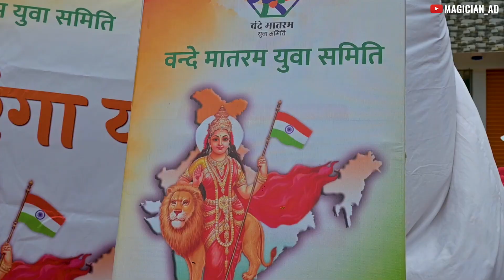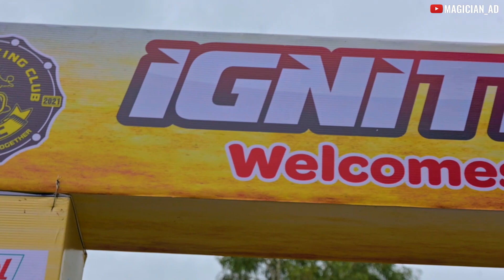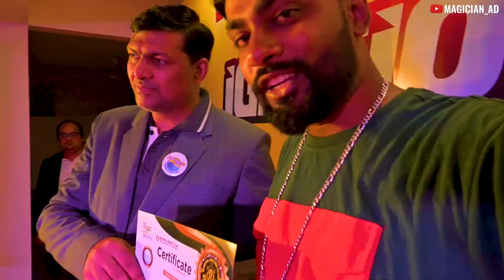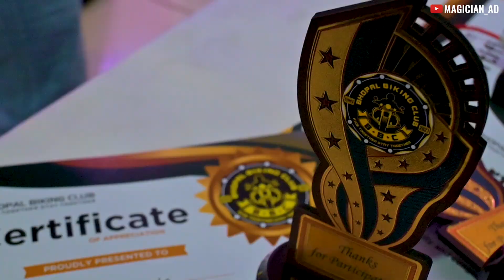SCHOOL TEACHER के सामने की LOUD SUPERBIKE REVV 😮 PUBLIC REACTIONS 😍 HAR GHAR TIRANGA 🇮🇳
AASHIRVAD DANDE also known as Magician AD is a MAGICIAN & YOUTUBER from BHOPAL THE CITY OF LAKES ( Central India).
All Products I Use Are Mentioned Below :

-SAMSUNG S20 ULTRA
-SAMSUNG S8
- DIGITEK 18INCH RING LIGHT
-DIGITEK RING LIGHT TRIPOD STAND
- BOYA MICROPHONE
- BOYA DEADCAT MIC (SHOTGUN)
- MOZA MINI S GIMBAL:
- MOBILE HOLDER/ CAMERA CLIP
- MOBILE/ CAMERA TRIPOD
-MOBILE GORRILLA TRIPOD
-GOPRO HERO 8 BLACK
-GOPRO HERO SESSION 4
- GO PRO MOUNTS
-HELMET BLUETOOTH/INTERCOM
RIDING GEARS
- SMK HELMET
- STUDDS GLOVES:
- STUDDS TOP CASE :
-RYNOX STEALTH EVO V3 JACKET